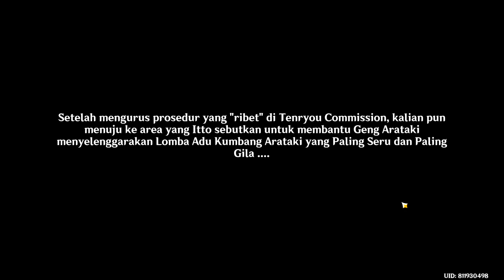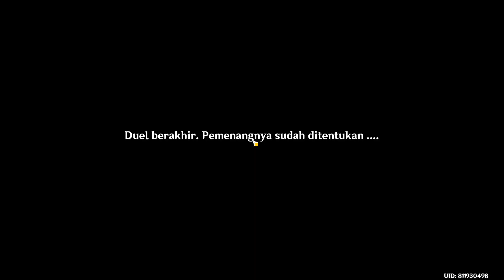"Lomba Adu Kumbang Arataki yang Paling Seru dan Paling Gila " Part 1 | Genshin Impact (JP/IND)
Editing App: Adobe Premiere Pro 2021